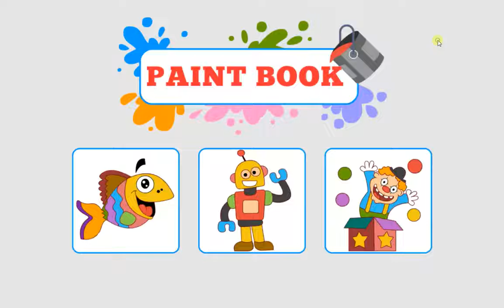Paint Book Unity3D Complete Project